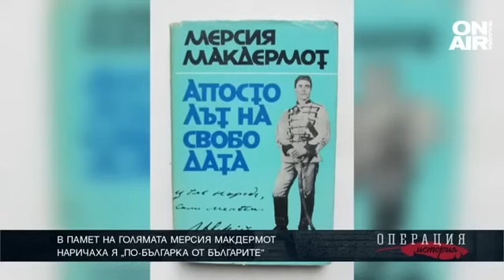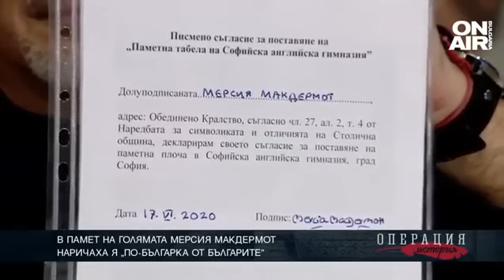СПОМЕН ЗА БРИТАНСКАТА БЪЛГАРИСТКА МЕРСИЯ МАКДЕРМОТ